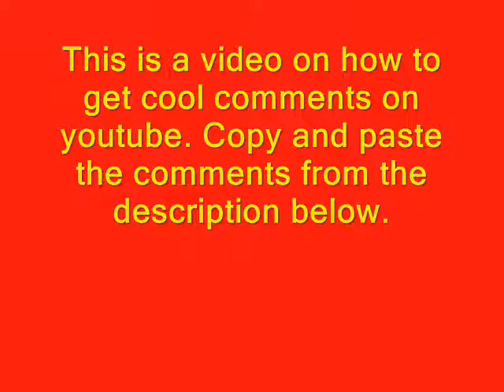How to Make Cool Comments on Youtube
Follow PizzaBoyPB on twitter
Here are the list of cool comments!
Happy Holidays:
• ˚Happy★* 。 • ˚ ˚ ˛ ˚ ˛ •
•。★Holidays!★ 。* • ˚。
° 。 ° ˛˚˛ * _Π_____*。*˚
˚ ˛ •˛• ˚ ｜ 田田 ｜門｜

Cool Template:
☆◎§§§ATTENTION§§§◎☆

╚═╩══╩═╩═╩═╩╝╚╩═╩═╝(only good for posting bulletins)

Cool Template 2:
▬▬▬▬▬▬▬▬▬▬▬ஜ۩۞۩ஜ▬▬▬▬▬▬▬▬▬▬▬▬

▬▬▬▬▬▬▬▬▬▬▬ஜ۩۞۩ஜ▬▬▬▬▬▬▬▬▬▬▬▬▬

Cool Template 3: ▬▬▬▬▬▬▬▬▬▬▬▬ஜ۩۞۩ஜ▬▬▬▬▬▬▬▬▬▬▬▬▬­¬

✿◕‿◕✿◕‿◕✿✿◕‿◕ ATTENTION ✿◕‿◕✿✿◕‿✿◕‿◕‿

▬▬▬▬▬▬▬▬▬▬▬▬ஜ۩۞۩ஜ▬▬▬▬▬▬▬▬▬▬▬▬▬­¬

Cool Template 4:
★★══ATTENTION══★★

Nyan Cat: ▬▬▬▬▬▬▬▬▬▬▬ஜ۩۞۩ஜ▬▬▬▬▬▬▬▬▬▬▬▬▬
____━━____━━╰O--O O-O-╯
 ▬▬▬▬▬▬▬▬▬▬▬ஜ۩۞۩ஜ▬▬▬▬▬▬▬▬▬▬▬▬▬

IPod:
║(o) ║
Black Bar:
Floating Sentence:

i hate when my sentence floats awaส็็็็็็็็็็็็็็็็็็็็็็็็ ส็็็็็็็็็็็็็็็็็็็็็็็็

Techno 2:
¤ø„¸¨°º¤ø„¸¸„ø¤º°¨¸„ø¤º°¨

¨°º¤ø„¸TECHNO¸„ø¤º°¨

¸„ø¤º°¨FOREVER`¨°º¤ø„¸

¸„ø¤º¸„ø¤º°¨¨°º¤ø„¸¨°º¤ø„

Whale:
Thumbs Up:
▔▔▔▔▔▔╲▂▕▂▂▂I